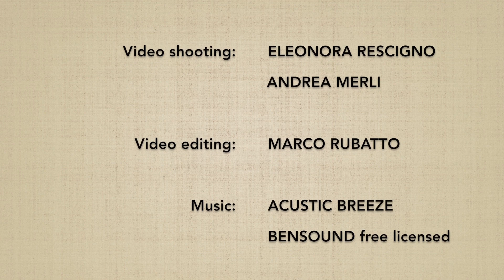Katadori menuchi UDEKIMENAGE - Marco Rubatto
Forma di base (kihon) e forma fluida (ki no nagare) di "presa alla spalla, fendente frontale e proiezione con leva al gomito" (katadori menuchi udekimenage)

Basic form (kihon) and fluid form (ki no nagare) of "shoulder grip, frontal strike and arm lock throw" (katadori menuchi udekimenage)